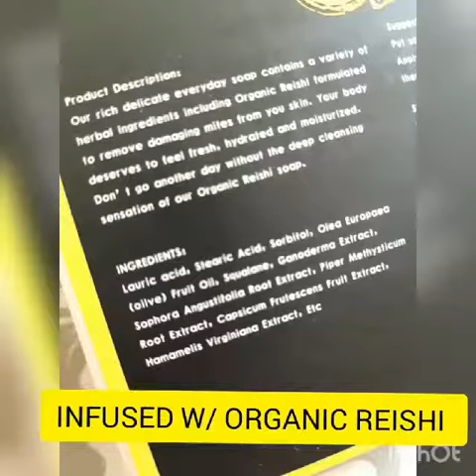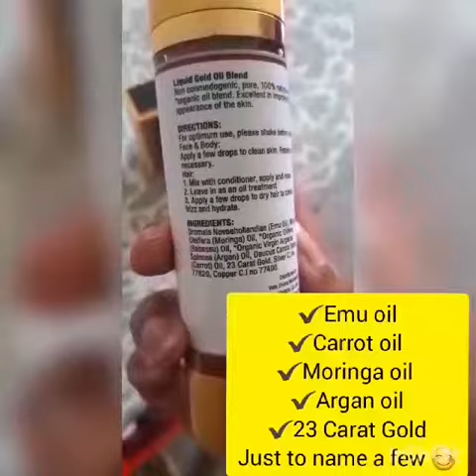Vida Beauty Organics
Get the cleanse your body needs.
100% Organic and very affordable.